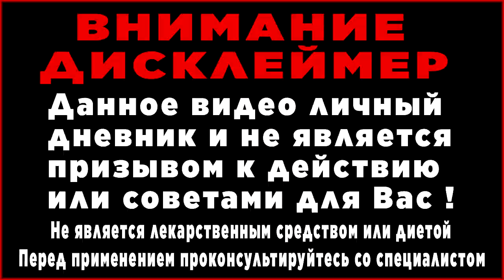10 ПЕРЕКУСОВ для похудения в домашних условиях без диет Лайфхак для худеющих готовое меню 26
ПОСМОТРИТЕ ЭТО И ХУДЕЙТЕ БЕСПЛАТНО: ⬇⬇⬇
1. Система Miha Thins похудеть домашних условиях | Как похудеть быстро и навсегда! :

3. Диеты для похудения нас убивают ! Как похудеть бесплатно без диет? Лайфхак по похудению от ЖИРУКОПЕЦ

10 моих перекусов из жизни!
КАК МОТИВИРОВАТЬ себя на похудение ? Как сбросить вес в домашних условиях за 30 дней при этом нормально питаясь?  ;)

10 ПП ПЕРЕКУСОВ для похудения в домашних условиях без диет Лайфхак для худеющих готовое меню
Сколько норма белка на сутки в день для человека при похудении в домашних условиях без диет день быстро похудеть без диеты 37 Питание для похудения  дома | ПП меню рецепты на день быстро похудеть без диеты 1500 калорий
10 ПП ПЕРЕКУСОВ для похудения в домашних условиях без диет Лайфхак для худеющих готовое меню 26